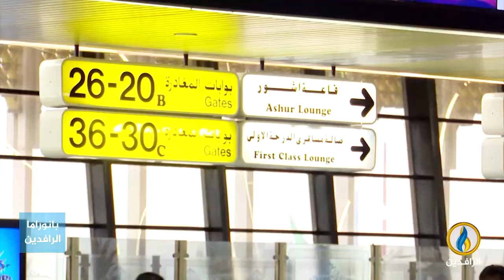مداخلة حنان عبد اللطيف بشأن هجرة الشباب من العراق